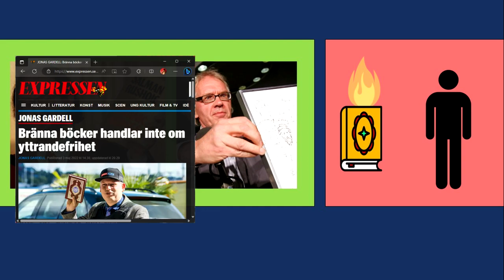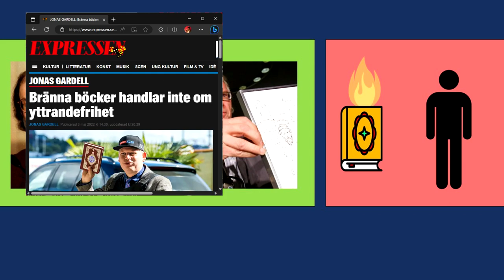Yttrandefrihet, koranbränning och anpassning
Varför yttrandefriheten inte kan knådas om så fort någon blir kränkt.